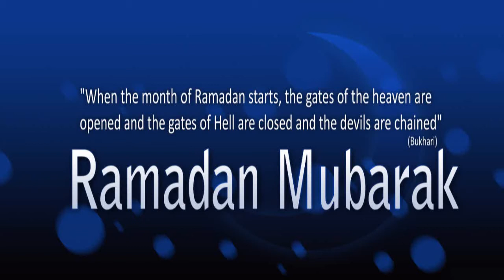Ramadan time 2018 the Netherlands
Song and montage Ramadan 2018